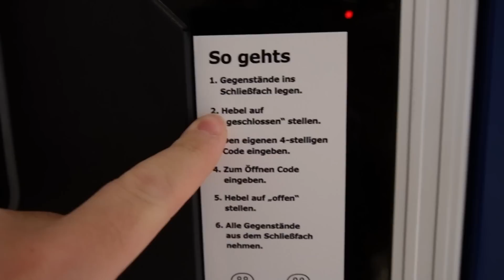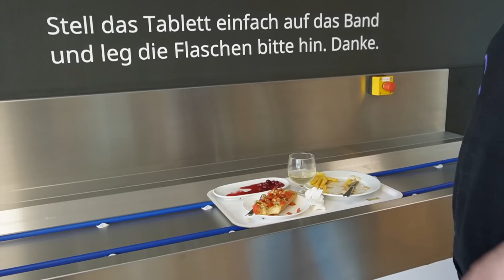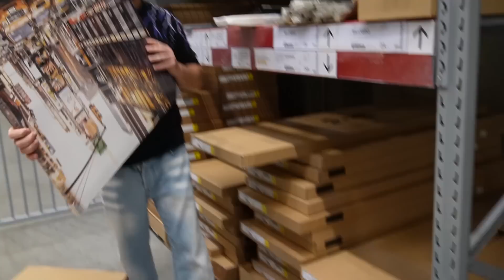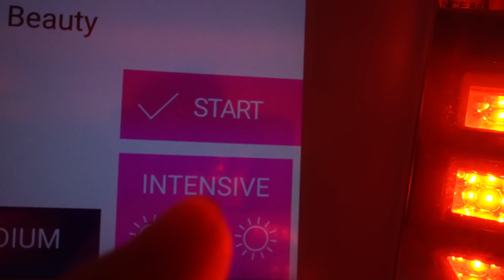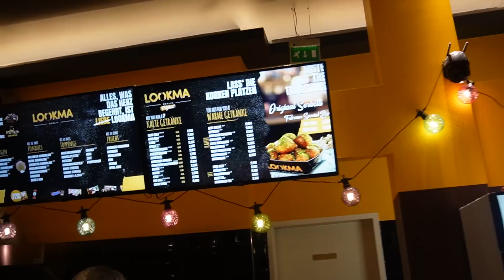Bayram - LOOKMA News 📰